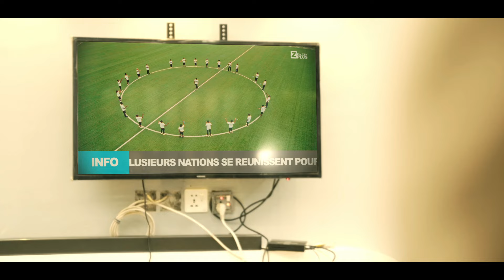MATAIFA - Symphonie Sda Virunga Goma (Vidéo officielle vol 2)